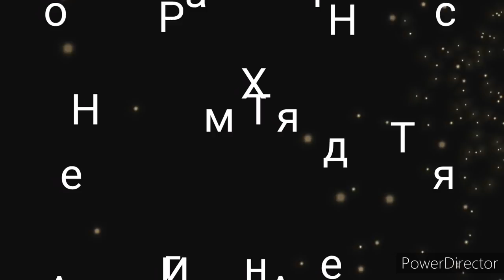Старое видео, что купил муж,спасибо большое моим подписчикам .